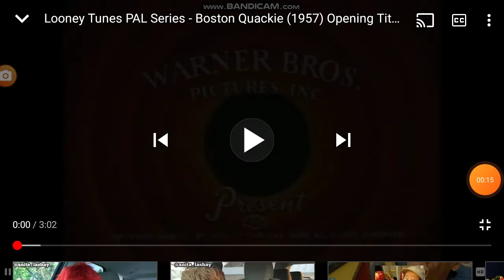BOSTON QUACKIE 1957 INTRO